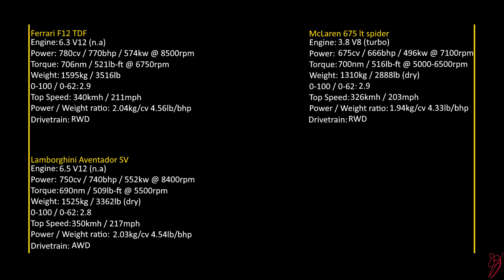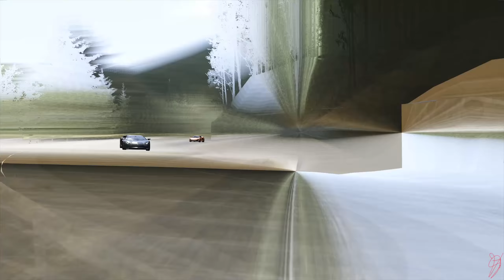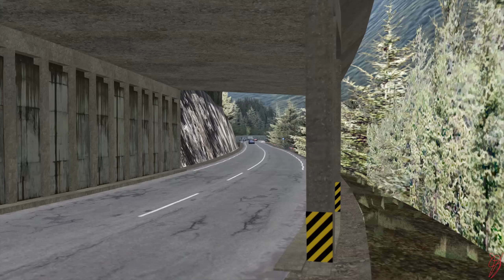Ferrari F12 TDF vs Lamborghini Aventador SV vs McLaren 675 lt / Transfagarasan / Assetto Corsa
A lap arround Transfagarasan with the Ferrari f12 tdf, Lamborghini aventador sv and the Mclaren 675 lt spider.